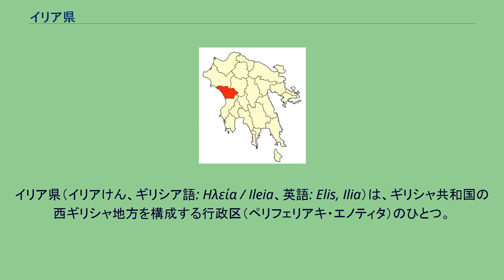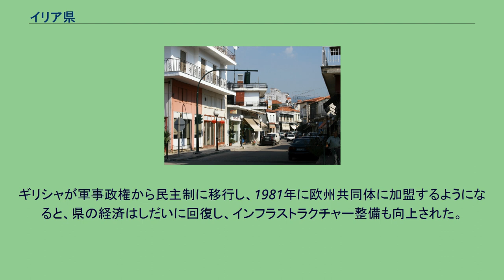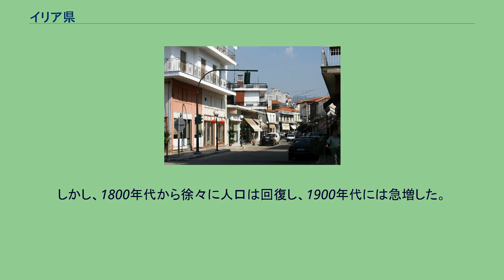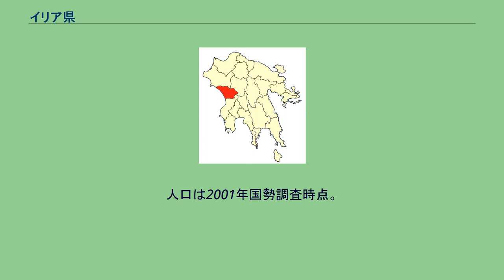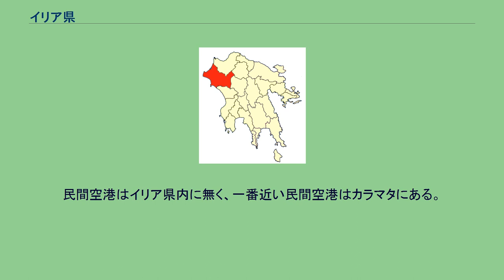イリア県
イリア県（イリアけん、ギリシア語: Ηλεία / Ileia、英語: Elis, Ilia）は、ギリシャ共和国の西ギリシャ地方を構成する行政区（ペリフェリアキ・エノティタ）のひとつ。
ペロポネソス半島の西部に位置する。
古代にはエーリスと呼ばれた土地である。
県都はピルゴス。
イリア県の南北は100km、東西は55kmあり、小さい2つの半島が属している。
イリア県の領域は古代のエーリスの地域と完全に一致しているわけではなく、古代はアルカディアに含まれたランビアがイリア県に編入され、また古代はエーリスに含まれたカログリアが現在はアハイア県に含まれている。
県内最長の川はアルフィオス川である。
その他にはエリマントス川やピニオス川、ネダ川が流れ、そのほとんどがイオニア海に注いでいる。
北部や東部には人工池やダムがあり、そのうちピニオスダムは北部イリア県に水を供給している。
また、オリンビア近郊にある貯水池は、ピルゴスに水を供給している。
東部は森林に覆われており、南部にはマツの木が多く茂っている。
また、県内にはモヴリ山脈やディヴリ山脈、ミンテ山脈などが連なっている。
県の約3分の1は肥沃な土地であるが、残りは山がちな地形で、耕作には不向きである。
また、かつて沼沢地が面積の約1%を占めていたが、農業用に干拓されて激減し、今では保護地区となった10km²を残すのみとなっている。
また、エーリスやエピタリオン、オリンピアの古代遺跡も存在している。
オリンピアは、紀元前776年から古代オリンピックが開催された場所として有名であり、現在は博物館が建設されている。
イリア県は夏が温暖で、晴天が多い地中海性気候である。
気温は40℃を超えることもあった。
また山がちな地形の内陸部では、冬は寒冷で、山岳地帯では積雪が見られる。
また、イリア県はペロポネソス半島東側の地域よりも湿潤である。
人口3000人以上の都市には以下がある（人口はいずれも2001年国勢調査）。
古典時代のエーリスの地域は独立した国家であり、エーリスの町や、紀元前776年から紀元後394年にかけて古代オリンピックが開催された聖域であるオリンピアが中心地であった。
その後、紀元前146年にエーリスの地域は共和政ローマに併合され、アカエア属州の一部となった。
紀元3世紀から4世紀にかけての民族大移動の時代には、ヴァンダル人や西ゴート人などが侵略し、被害を受けた。
ローマ帝国が東西に分裂すると、エーリスの地域は東ローマ帝国領となった。
第4回十字軍がビザンツ帝国を滅ぼし、1204年にアカイア公国を建国すると、エーリスの地域はその領土に編入された。
アカイア公国治下において、フレムツィ城が建設されたが、1460年に公国はオスマン帝国に征服された。
オスマン帝国の支配は1821年のギリシャ独立戦争まで続いた。
その間、ヴェネツィア共和国が1490年代と16世紀初め、および1681年から1715年にかけて、海岸部の町を、いくつかではあるが支配したこともあった。
ギリシャ王国が独立すると、イリア県は経済面および農業面で急激な成長を果たした。
そしてピルゴスの町が中心的な地位を確立するようになった。
第一次世界大戦においては、他のペロポネソス半島の地域と同様に、イリア県は戦争の被害を受けることはなかった。
その後の希土戦争では、小アジア地域からのギリシャ人が移住してきた。
第二次世界大戦とギリシャ内戦によって、イリア県は深刻な被害を受け、経済は低迷した。
ギリシャが軍事政権から民主制に移行し、1981年に欧州共同体に加盟するようになると、県の経済はしだいに回復し、インフラストラクチャー整備も向上された。
イリア県は、ペロポネソス半島に位置する県の中で、アカイア県に次いで2番目の人口を有する県であり、その約7割は肥沃な低地部に居住している。
古代のエーリス地域の人口は、約5,000人から10,000人程度であり、紀元前1年には10,000人から20,000人前後に達した。
その後、民族大移動や伝染病によりこの地域の人口は減少の一途をたどった。
しかし、1800年代から徐々に人口は回復し、1900年代には急増した。
1900年頃から人口は100,000人を超え、二度の大戦で人口は減少したものの、20世紀後半には150,000人に達した。
また、ピルゴスの人口は1950年頃に10,000人であったが、1980年代には20,000人を突破した。
イリア県の北西部は成長する一方で、東部および南部は...